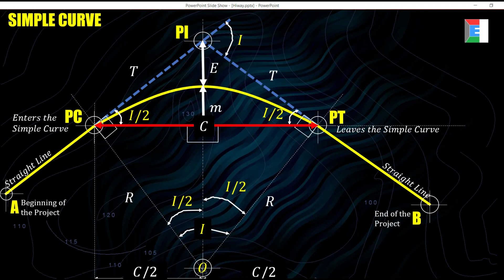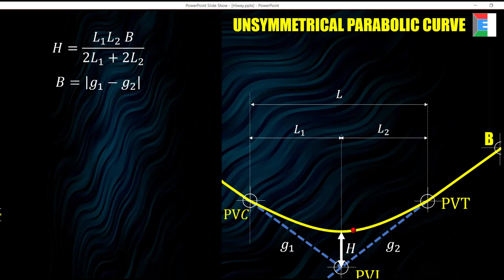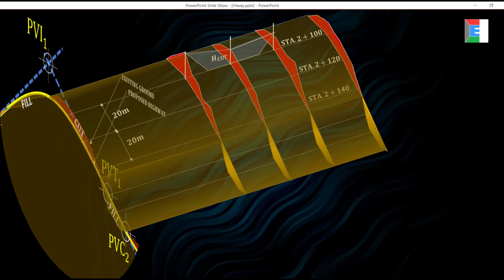Highway Engineering Animated Calculations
Enroll at CALQ Online Review